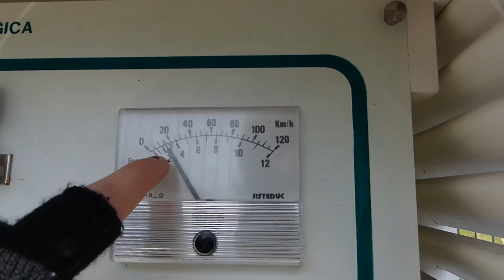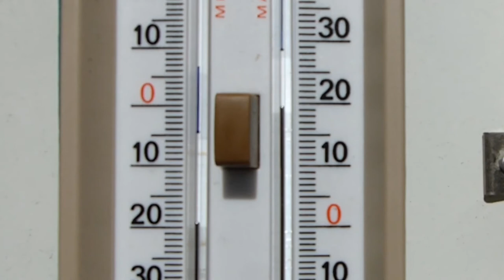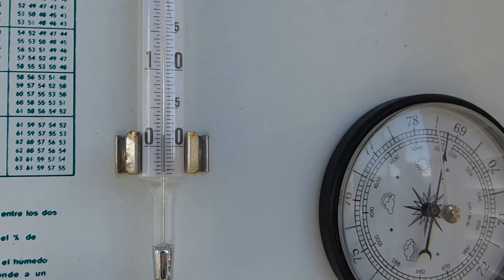Uso da Caseta Meteorolóxica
No IES Urbano Lugrís de Malpica queremos axudarvos a entender como se usa e se fan as medicións nos diferentes instrumentos que atopamos na caseta meteorolóxica.
Participamos no Programa Meteoscolas e queremos contribuír ao uso do galego no ensino e divulgación científica. Aquí vai tamén a nosa contribución ao concurso

A ciencia mola! e se é no teu propio idioma...aínda máis!